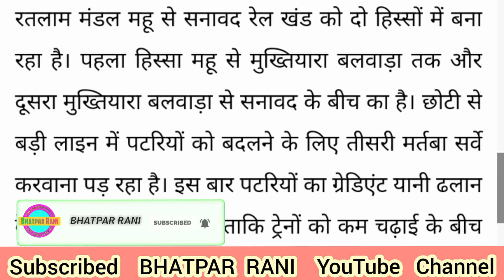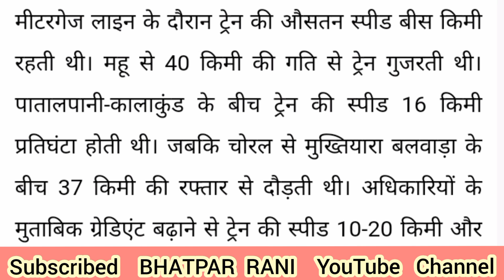Mhow Sanawad Khandwa Railway Line latest update महू सनावद मुख्तियारा बलवाड़ा बड़ी रेल लाइन परियोजना